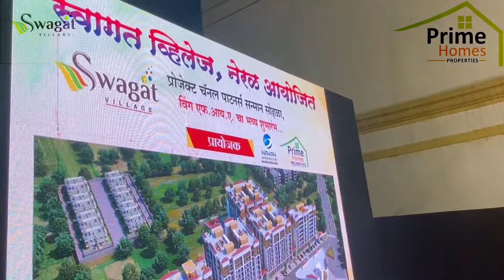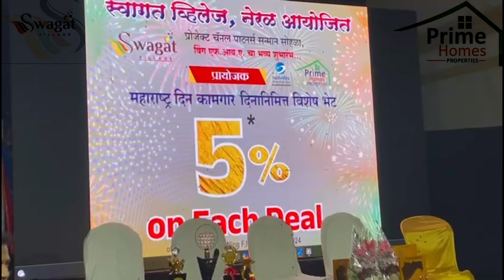स्वागत व्हिलेज नेरळ ॥ CP सन्मान सोहळा २०२४👑॥ क्षण कौतुकाच सोहळा अभिमानाचा 🥇॥ youtub grand Premier 💫